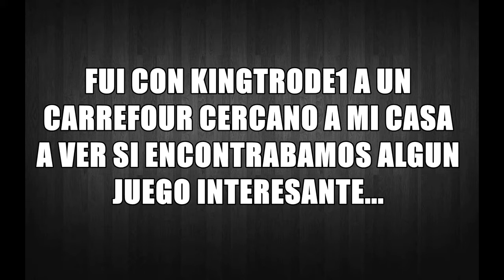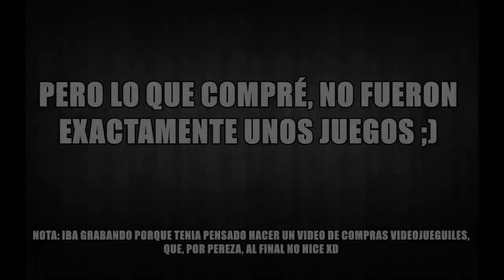¡¡POR FIN EN LA NEXT GEN!! | Semiunboxing Xbox One 500 Gbs + Mando PDP | w/kasmah236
Por fin, se que ya tocaba jaja, me paso a la next gen, con mi nueva Xbox One ^^
Comprada por 120€ de segunda mano en GAME + 30€ del mando No Oficial
Asi que nada, solo queda conectarla y darle un vicio bien fuerte y grande ;)

Y poco mas, solo espero que os guste, le deis bien fuerte al likaso, y recordad pasaros por el canal del sr. kasmah mendrugo colaborador 236 xDD

Y os dejo tambien el unboxing de mi Xbox 360 E por si os lo perdisteis ;)

P.D.: en unos dias tendreis un video sorpresa muy especial :)